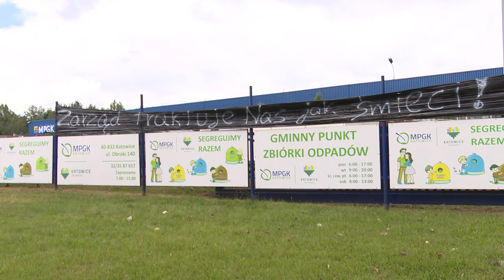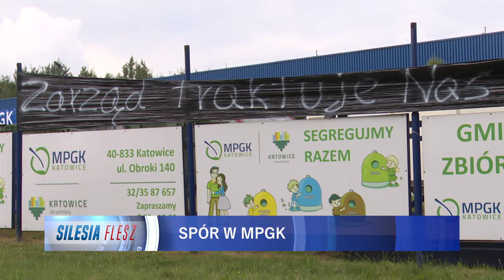Spór w MPGK 02.07.2024